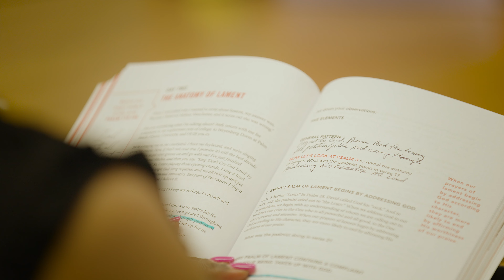Finding Community and New Beginnings: A Journey of Faith and Community with Women of the Word.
Las Vegas, a city often seen as transient, LaJonda's search for purpose led her to Canyon Ridge. She found herself embraced by genuine connections that became her family. From attending Women of the Word to forming lasting relationships, she realized the power of shared experiences and authentic companionship. Through the lens of Acts 2, where believers shared meals and life, her story unfolds as a testament to the life-changing impact of finding a community where love and faith thrive.